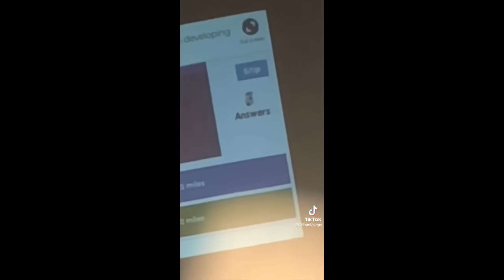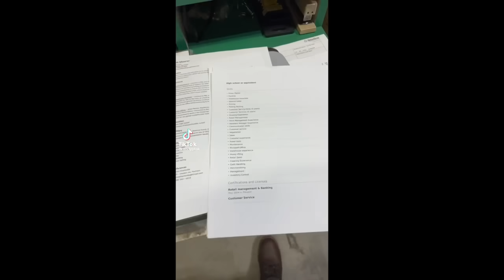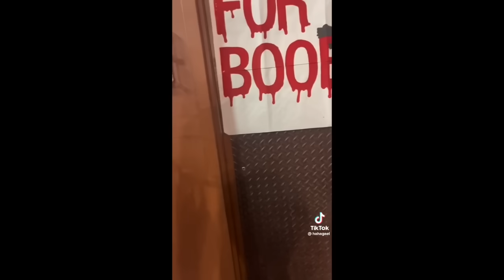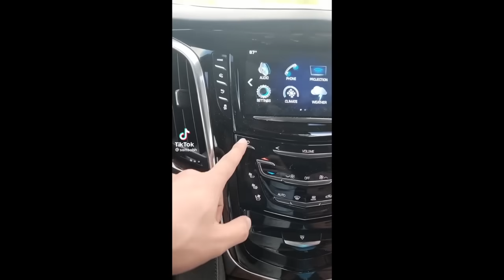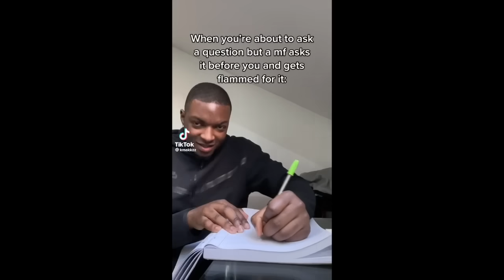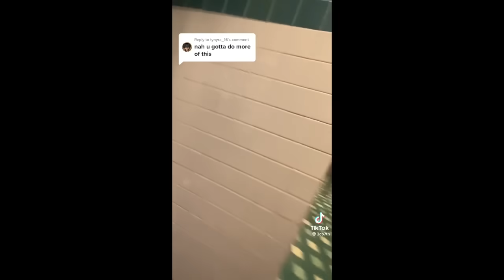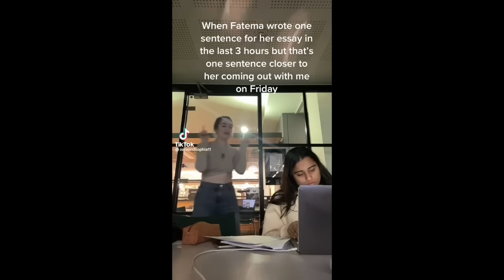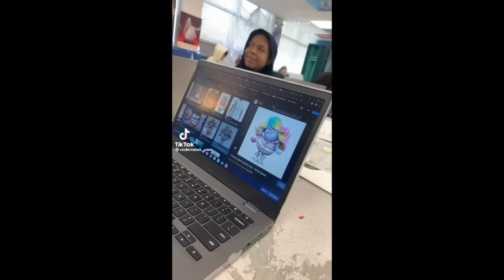TikToks That Made Me Get My BLICKY